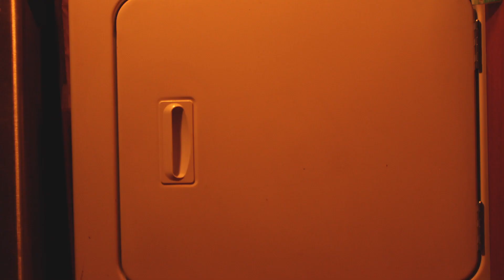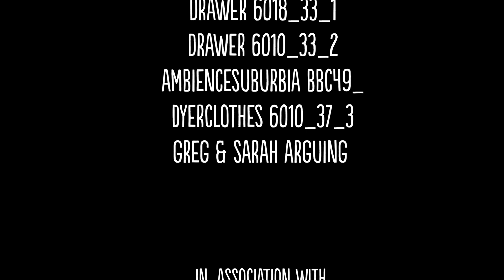Sock Journey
the epic journey of a brave sock that will warm your sole